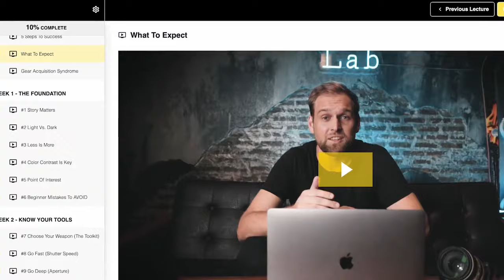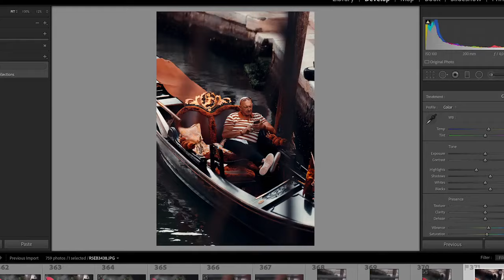Now on Kickstarter: The Photography Bootcamp | A Masterclass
The PHOTOGRAPHY BOOTCAMP | A Masterclass
New Photography Skills in 4 Weeks | Action-Based Learning  | For Any Camera & Smartphone